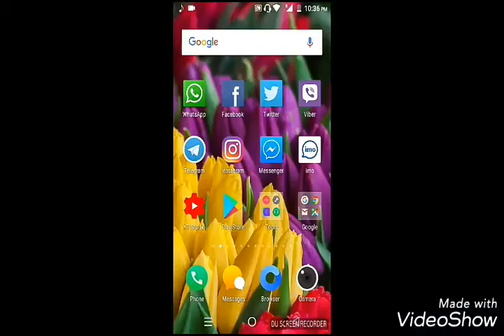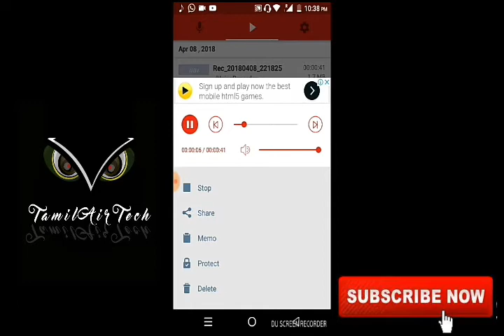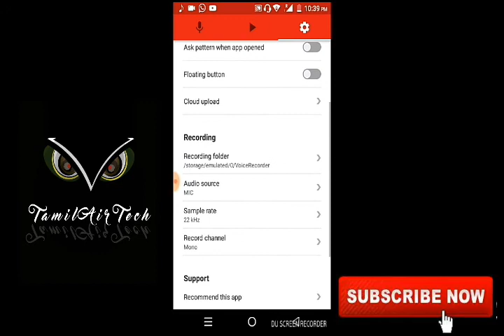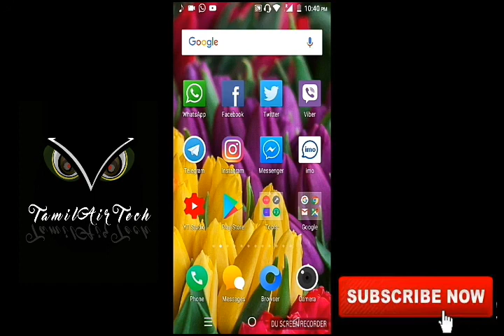How To Imo Whatsapp Facebook Call Recording This App Using Tamil